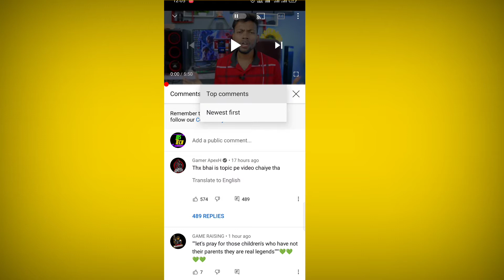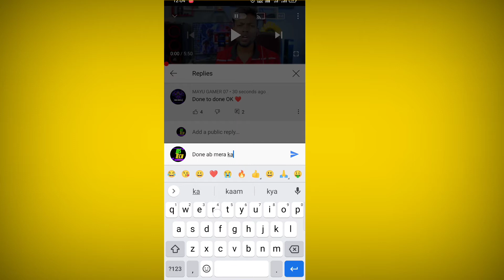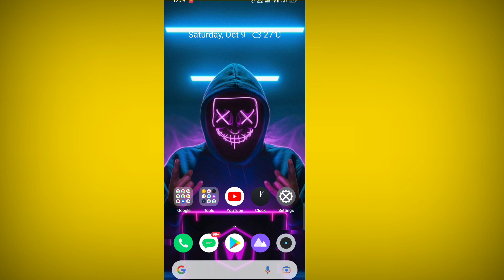Youtube Subscribers Kaise Badhaye | How to Increase Subscribers on Youtube Channel 2021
Subscribers Kaise Badhaye 2021 | How to Increase Subscribers on Youtube Channel 2021

How to complete 4000 hours on youtube
Youtube Seo

👉Others Youtube Video

TRIPOD FOR MOBILE

GREEN SCREEN :-